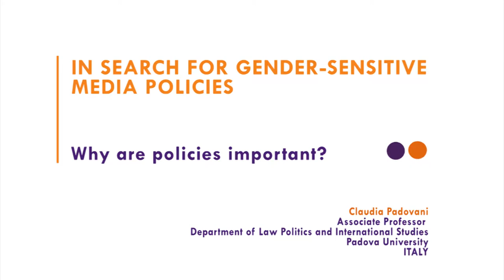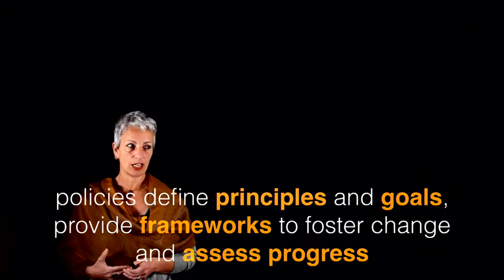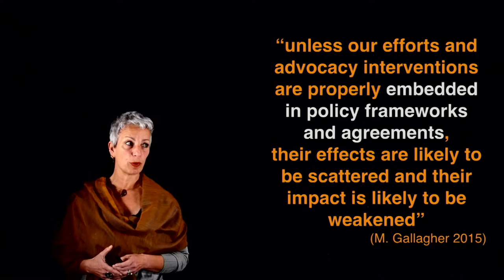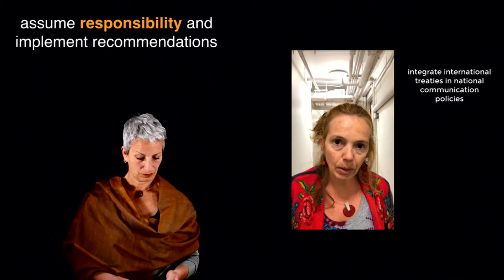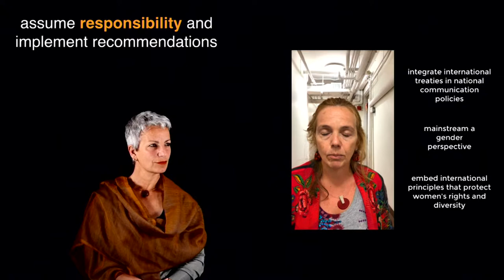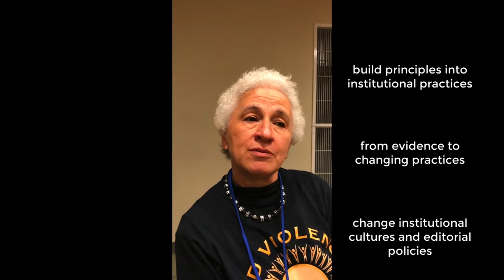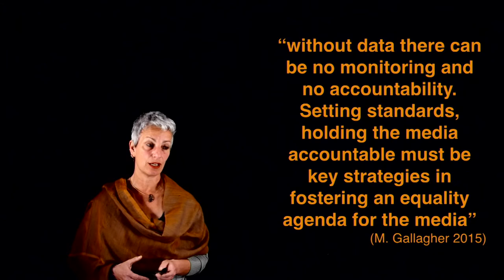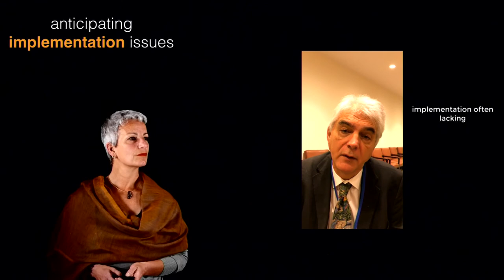2. Why are policies important?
In this video different experts and advocates – from across the world’s regions - help us to gain a full understanding of the reasons why gender-sensitive media policies are crucial to both expose and address gender inequalities in the media and ICT.